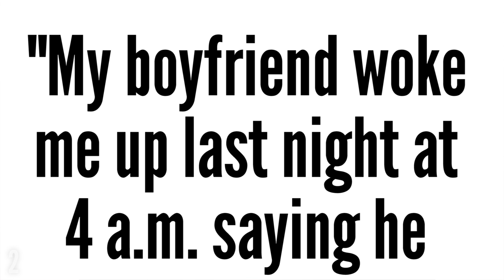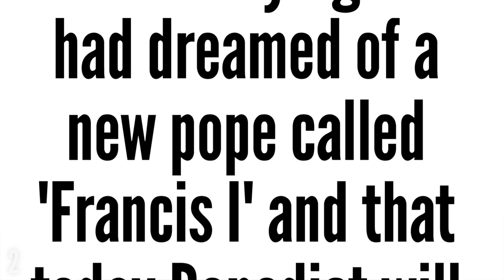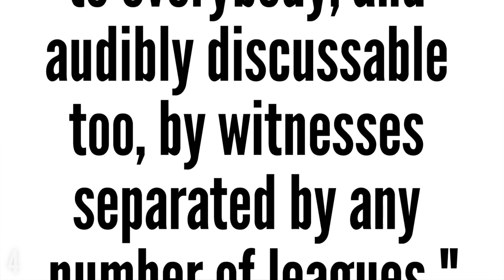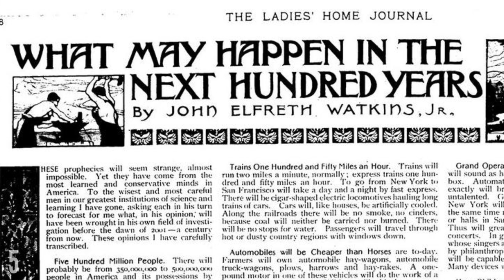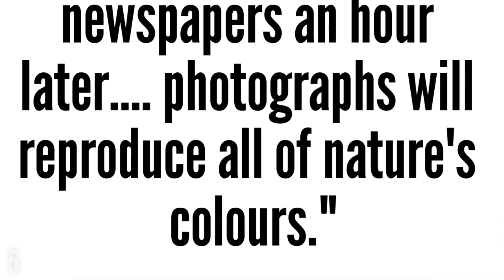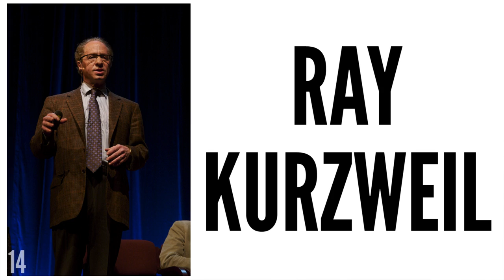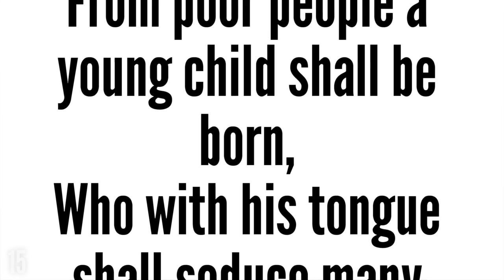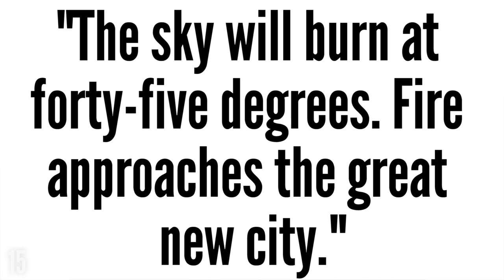15 Amazing Predictions That Actually Came True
15 Amazing Predictions That Actually Came True - Life is full of unbelievable events of great synchronicity. Are there really people whom can predict the future? Is there a benevolent force at play? Or is it simply just the law of large numbers. Whatever it is, there's no denying that there have been countless, spookily accurate predictions made throughout history that have come true. Let's take a look at the all time most amazingly accurate predictions.

With Special Thanks To:
Morgan, Liam Evans, Misha A-Wilson, Katrina Brogan